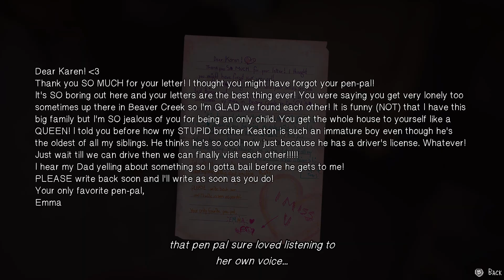Life is Strange 2 - Epizod 2 (#08) - A mogło być tak dobrze... (Gameplay 1080p60)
Trzeci Epizod dopiero w Maju!

Jeżeli podoba Ci się seria z Life is Strange 2 nie zapomnij o łapce w górę! 👍🏻 i 🔔!

🎮 Zapraszam na grupę 'Maniacy Gier Orchi', gdzie publikuje na bieżąco filmy i można pogadać